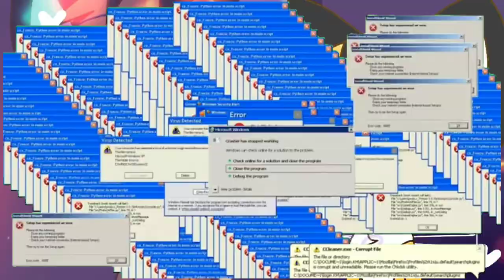(ytp) catty and rosie lathi